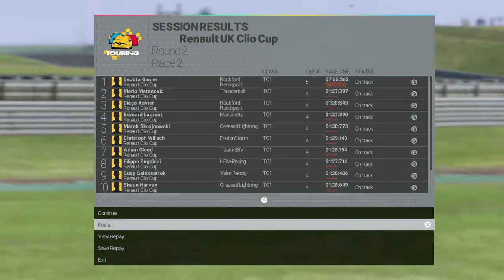Project CARS -Ps4 - chuva e pitstop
PROJECT CARS